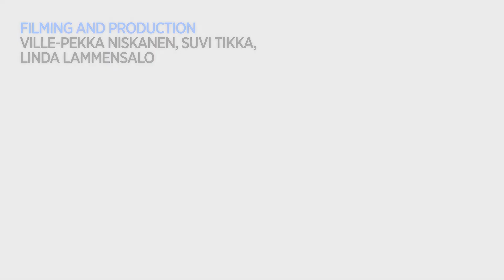HELSUS Research in Spotlight – Future sustainable food systems | University of Helsinki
HELSUS Research in Spotlight video series aims at opening up what sustainability research is about. Sustainability science is inter- and transdisciplinary field of research covering a variety of research topics, approaches, and theories. The new HELSUS video series gives a voice to sustainability scientists and different perspectives of sustainability.

In the second video of the series, Rachel Mazac presents her research about sustainable food systems. Mazac is particularly interested in future sustainable diets, and she has studied topics such as novel foods and protein alternatives. Mazac highlights the importance of looking into multiple solutions when it comes to sustainable food systems and sustainable diets.